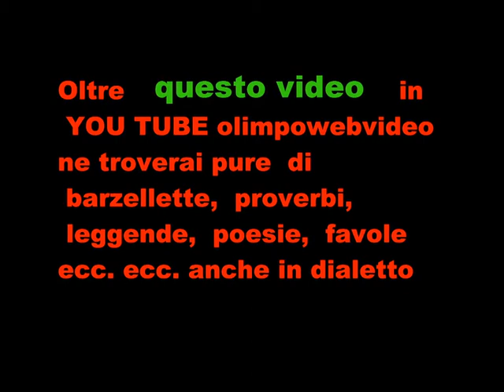3 22 A SUISIO FOLKSTONE AL SUMMER FEST 2011 FILE 911 12 ° VIDEO.wmv